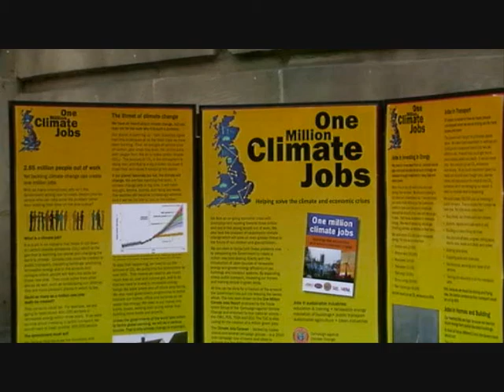Climate Jobs Caravan, Birmingham 15th May Part 1